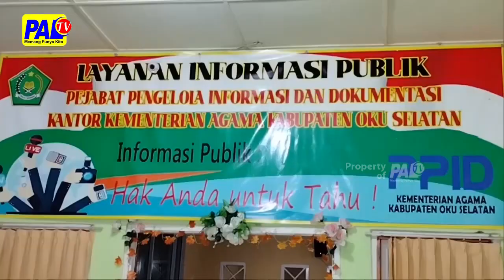SEMPAT DIRAWAT DI RS, JAMAAH HAJI OKU SELATAN MENINGGAL DUNIA